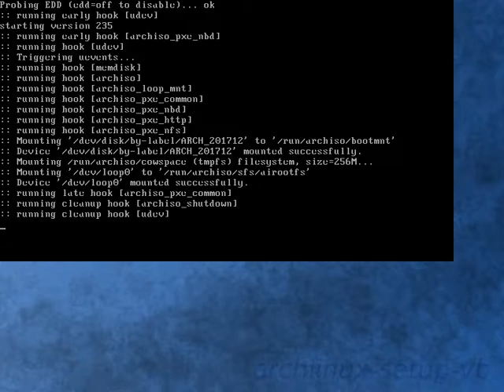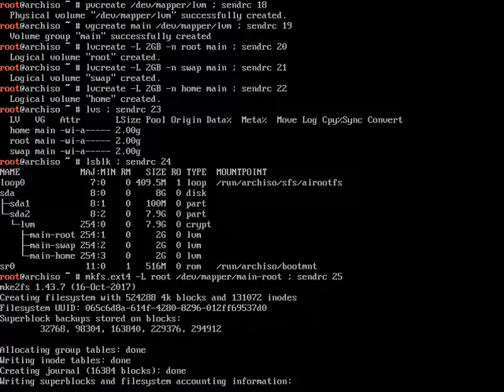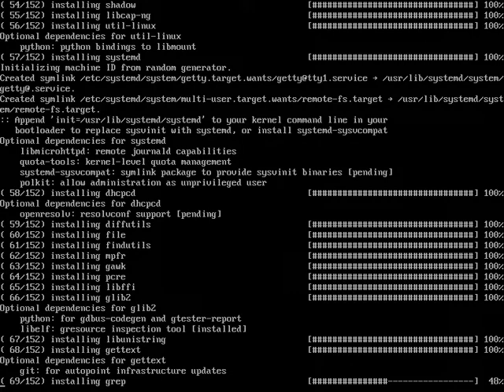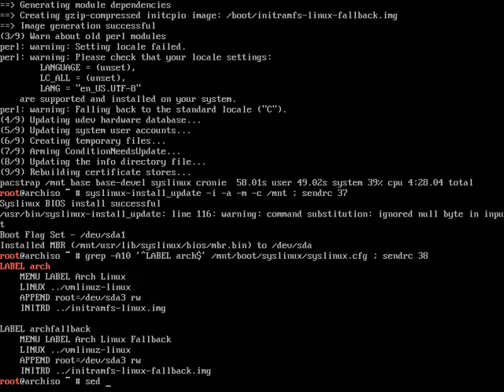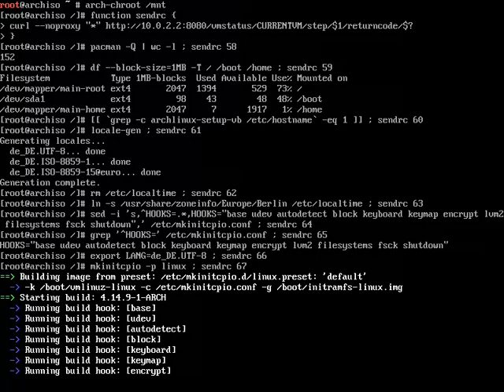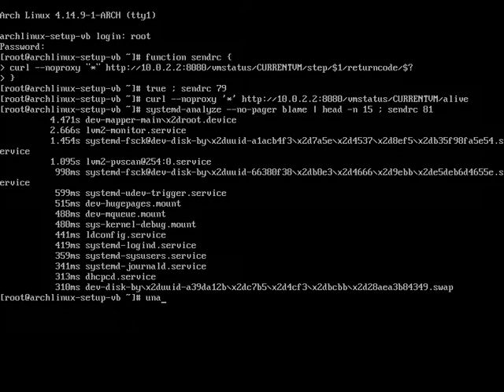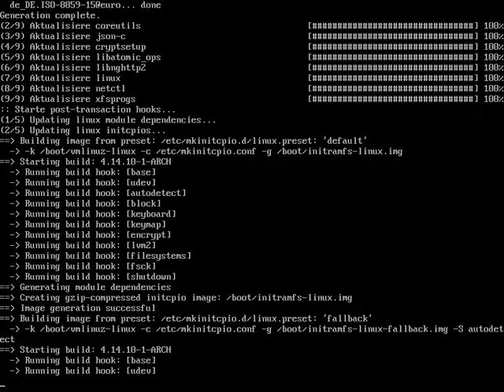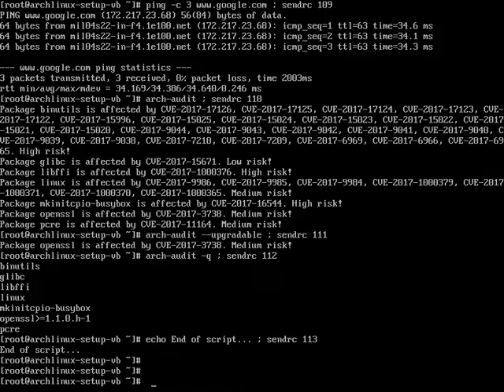Arch Linux installs fine from archlinux-2017.12.01-x86_64.iso (kernel 4.13.12-1)